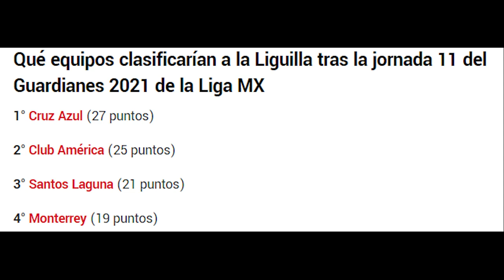✅🔥 ASI SE JUGARIA LA LIGUILLA Y RECLASIFICACION TRAS LA JORNADA 11 DE LA LIGA MX